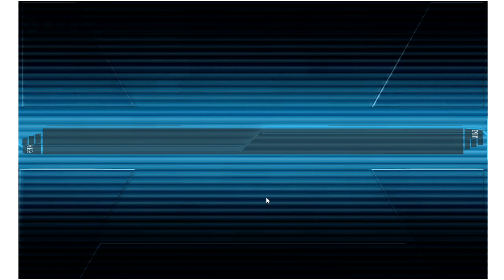-艦これ- 梅雨&夏イベント2020 - E4(乙) 反転！敵任務部隊を撃て！